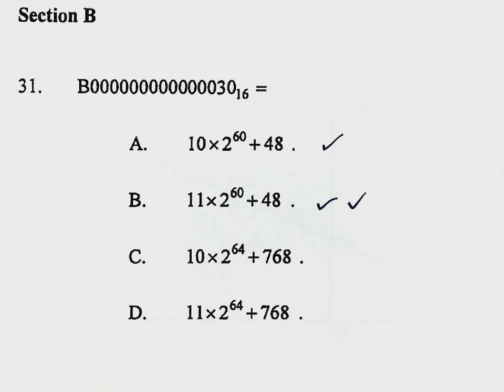DSE Maths 2020 MC / Q31